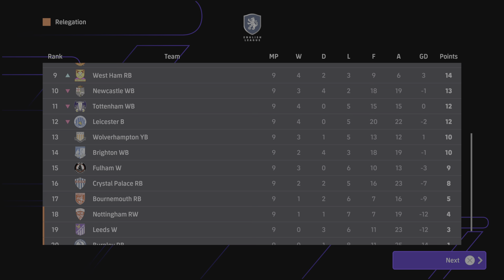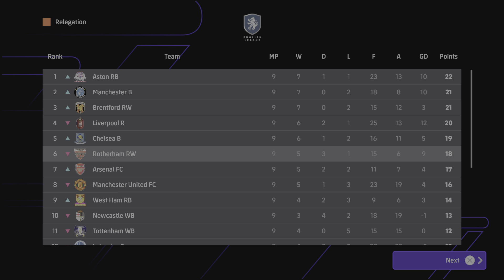MOCK MASTER LEAGUE #32 / Efootball 24